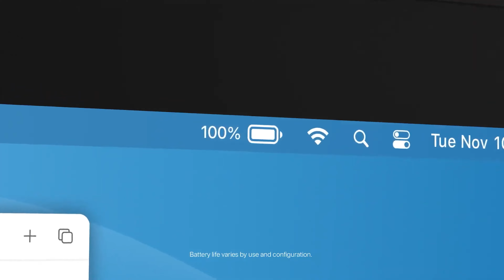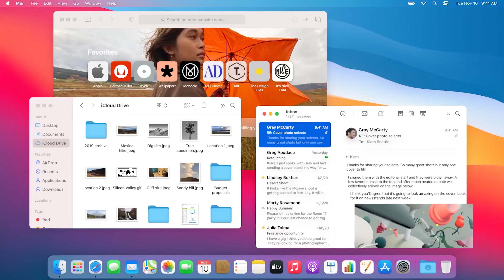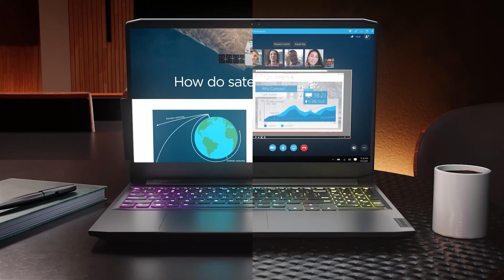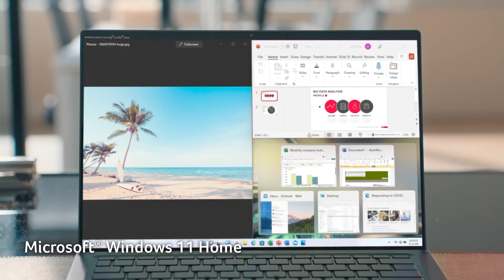Best Laptops Students Can Buy in 2022 💻